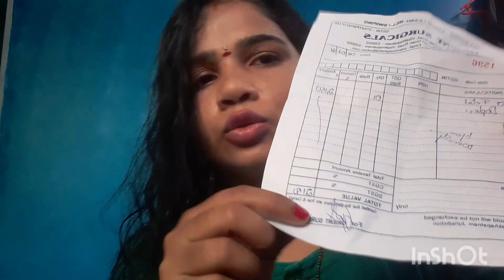నేను ఎమి కొన్నానో చుాడండి🌡💉💊🏥 //Fetal Doppler//cost of fetal doppler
very usefull for antenatal checkup
fetal doppler cost